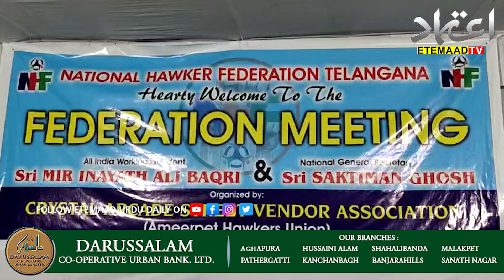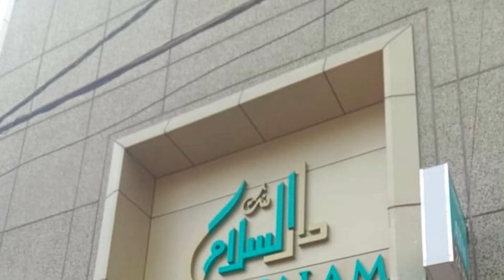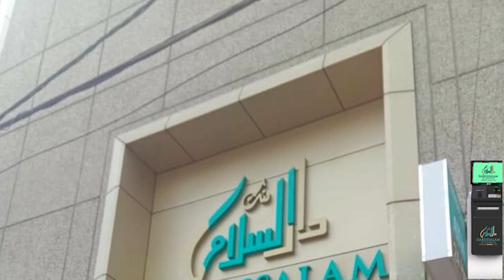National Hawkers Federation Telangana organized a special meeting in Ameerpet today | Hyderabad